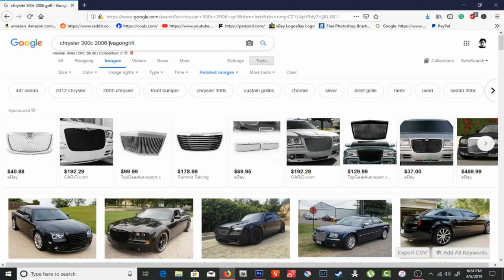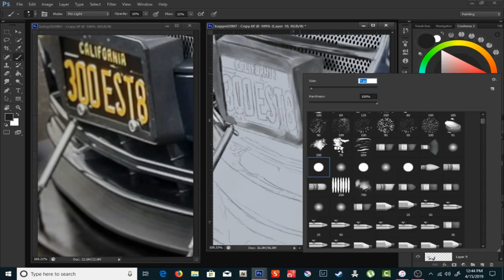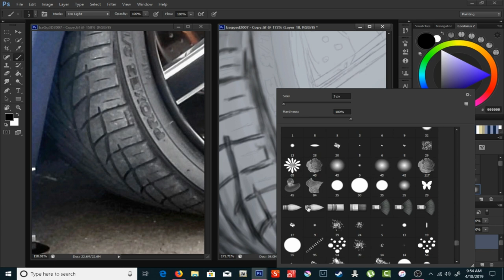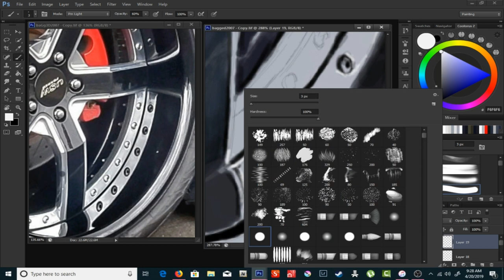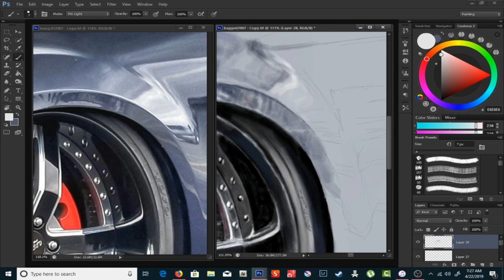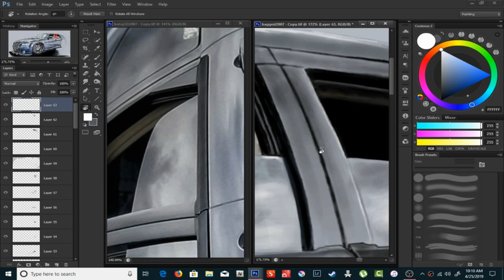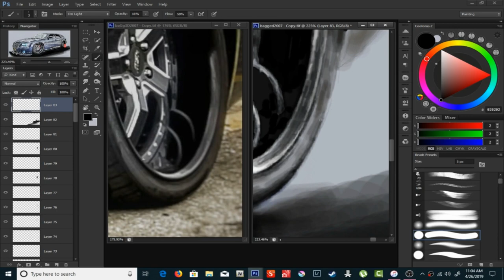Digital Painting Timelapse '07 Dodge Magnum with 300c Front End Conversion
Finally! I couldn't wait to finish, but then I did it...took my time doing all the details as possible as I can, I wanted to make it perfect. Digital Art is s little complicated, however, if you don't ever stop and continue doing so will improve your skills. Follow Jeff (@bagged_2007)